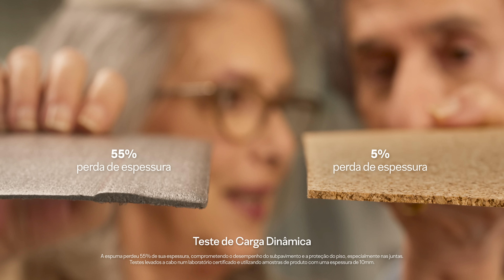Cortiça. Naturalmente Durável 2024 (PT) Versão curta 45''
Amorim Cork Composites | Nova campanha: Cortiça. Naturalmente Durável.
Descubra a alta durabilidade e desempenho dos subpavimentos em cortiça, apresentados com uma abordagem criativa e inovadora.
Explore os benefícios da cortiça para aumentar o conforto, isolamento térmico e acústico e promover uma vida mais sustentável.

Descubra todos os benefícios dos subpavimentos em cortiça para o seu piso